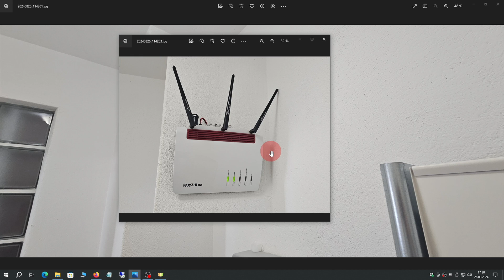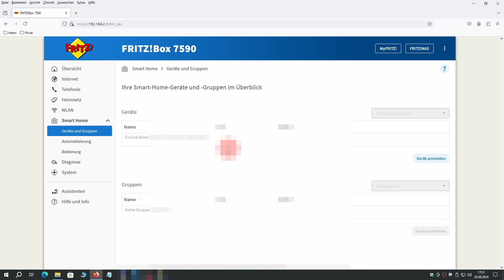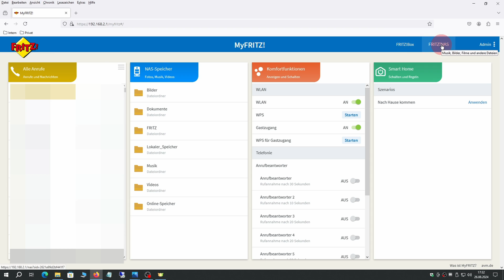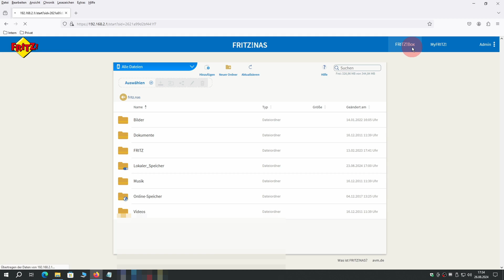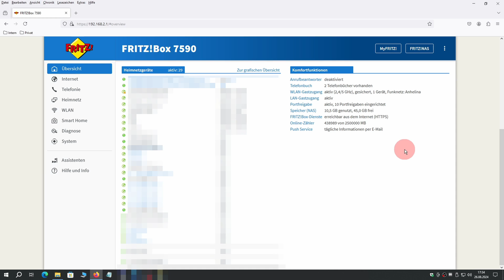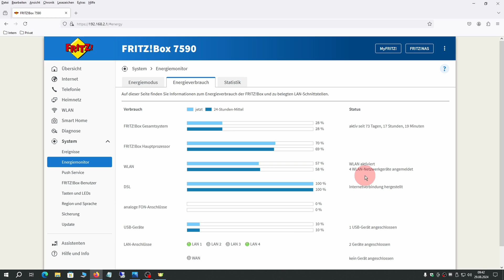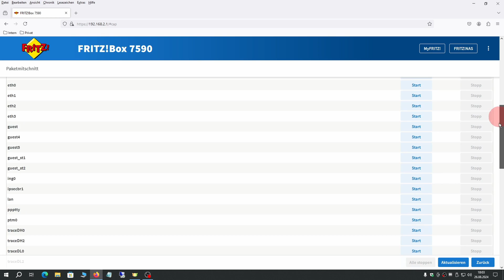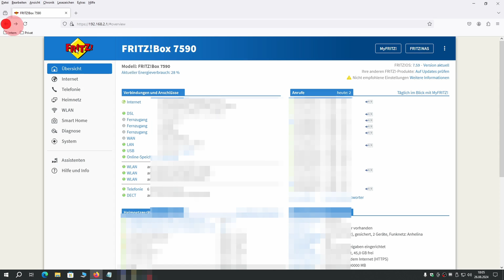FritzBox 7590 Tutorial 1 2024 #7590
Willkommen zu meinem neuen Video! Heute nehme ich euch mit auf eine spannende Reise durch die Welt der Fritzbox-Konfiguration. Ich erkläre euch Schritt für Schritt, was ich mir bei meinen Einstellungen gedacht habe, warum ich sie genau so vorgenommen habe, und welche coolen Optionen es gibt, die ihr vielleicht noch gar nicht kennt. Dies ist der erste Teil einer Serie, in der ich euch alles von A bis Z zeige. Und das Beste kommt zum Schluss: Ich enthülle einen versteckten Menüpunkt, der nicht dokumentiert ist, aber in jeder Fritzbox steckt. Mit diesem geheimen Feature könnt ihr noch viel mehr aus eurer Fritzbox herausholen und sogar knifflige Probleme lösen.

DNS,DNS over TLS,DoT,FirtzBox,Sicherheit,Einstellungen

00:00 Intro
00:50 Installation Anbindung
05:51 Funktion der Übersicht
06:11 Fritz Übersicht
07:36 Fritz NAS
08:58 Übersicht Fehlermeldungen
12:03 Komfortfunktion
13:01 Energieverbrauch Menü
15:42 Geheime Menü
18:00 Outro